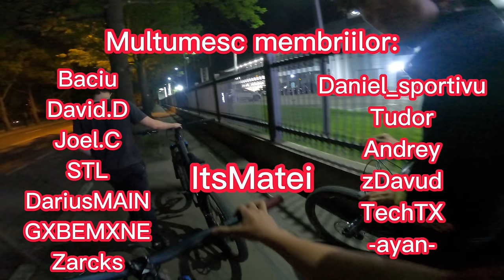I A CALCAT BICICLETA CU MASINA Bike Vlog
Salut sunt radutz iar in clipul de azi o tanti cu un range rover i a calcat bicicleta lui robbzu, ne a oprit iar politia si m am dat pe ctm si nukeproof.

PENTRU METROREX: Noi nu am injurat paznicii, nu am intrat in metrou daca ne spuneau ca nu avem voie, nu m am dat pe scarile din interiorul statie, nu am facut publice fetele niciunui angajat metrorex!!!
Avem voie in metrou daca scoatem rotile!!

Serverul de discord al canalului:

Clipul cu bike check ul:

 • NUKEPROOF SCOUT 2...